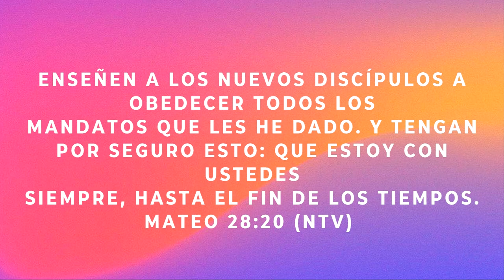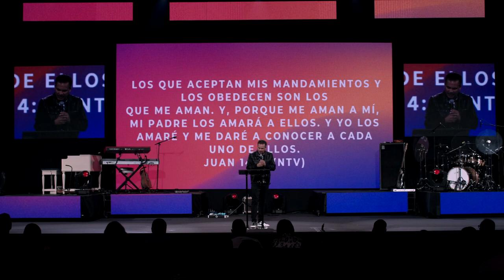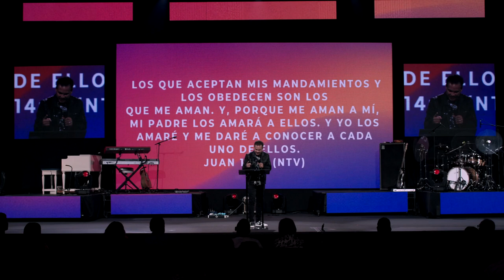Los 3 Mas Importantes Mandamientos De Cristo | Pastor Marco Garcia